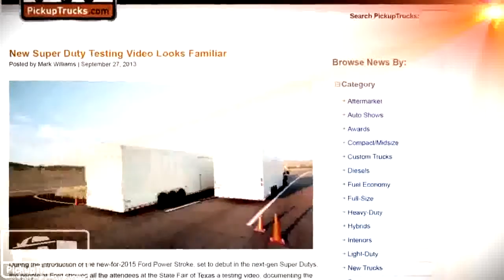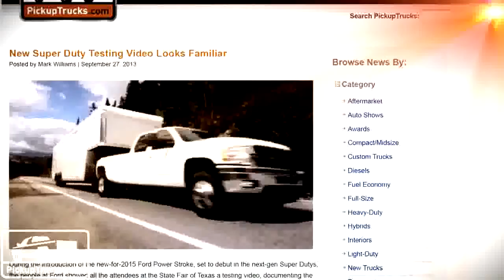All New 2015 Ford F250 Platinum Power Stroke Diesel Ruby Red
Ford will make significant upgrades and design changes to its 6.7-liter Power Stroke V-8 turbo-diesel for the 2015 model year. PickupTrucks.com's Mark Willia.

Ford will make significant upgrades and design changes to its 6.7-liter Power Stroke V-8 turbo-diesel for the 2015 model year. PickupTrucks.coms Mark Willia.

Today we've wrangled one of Ford's most capable pickups for a thorough look from top to bottom, and then head out on the road for a pair of POV test drives.